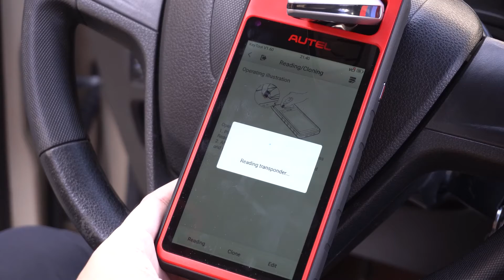How to Read Transponder Information with Autel KM100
How to read/detect remote, key and transponder information with Autel KM100.